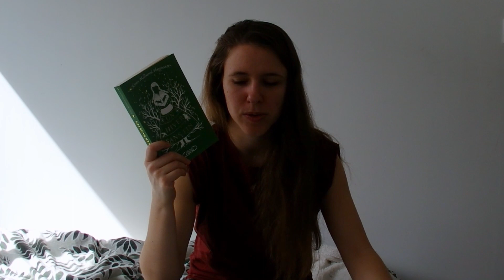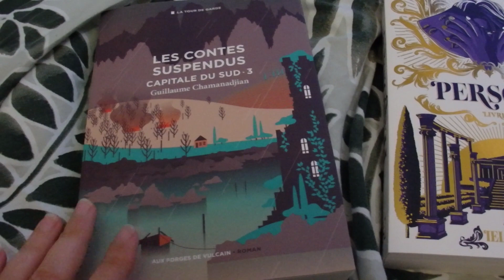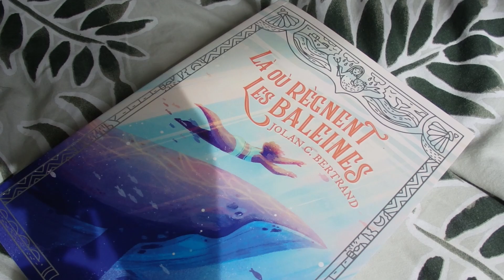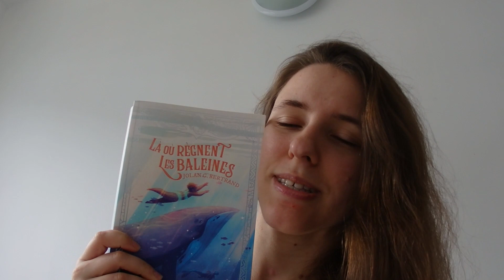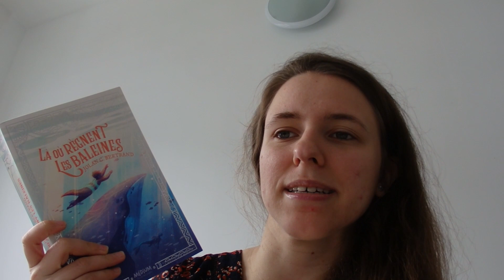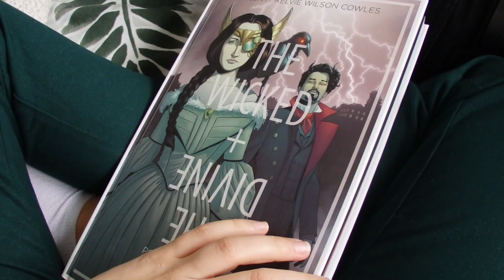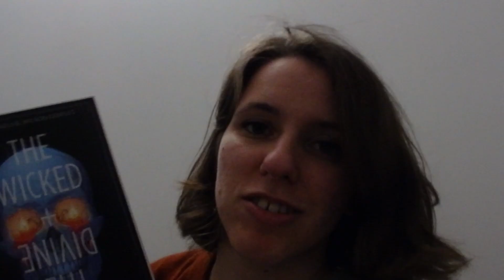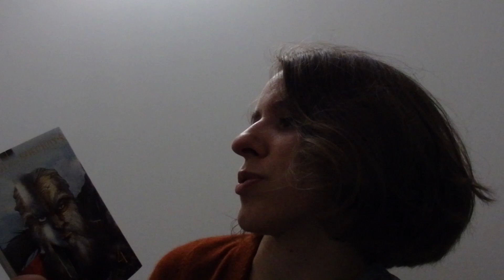🌊 Vlog Lecture & Balades 📖🛥️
Livres Mentionnés :
- Un hiver sans fin
- Look Back
- Les mondes d'Ewilan tome 3
- Là où règnent les baleines
- The wicked + the divine tomes 8 & 9
- Les Vallées Closes

Ma Wish-list Amazon

A propos de moi :
Je m'appelle Axelle, j'ai 27 ans, et depuis 2021, j'exerce dans le paramédical en tant que remplaçante, je bouge donc beaucoup !
Je filme mes vidéos avec mon Olympus Stylus DZ-105, et certains plans courts de vlog avec mon téléphone (iPhone SE). Elles sont montées avec Da Vinci Resolve, qui est un logiciel gratuit de montage vidéo qu'il est possible de configurer en français.